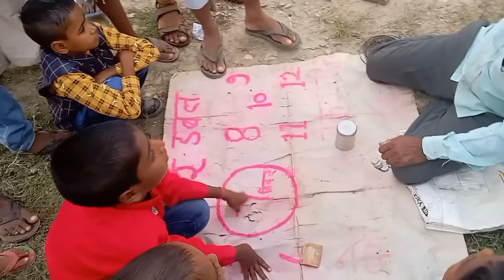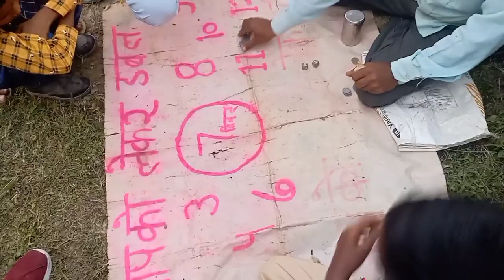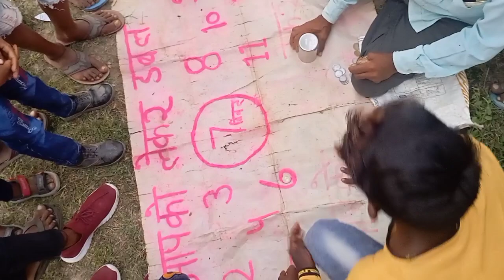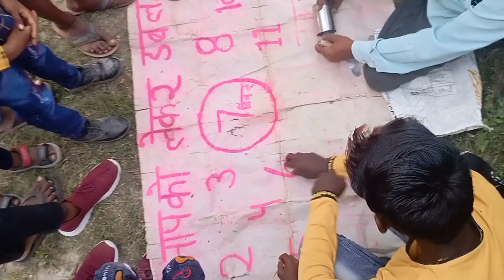आज हमने फ्रेंड के साथ मेला देखा / Aaj Hamne Mela Dekha